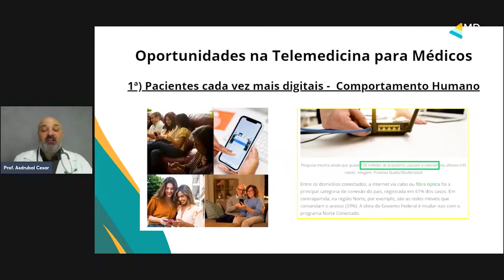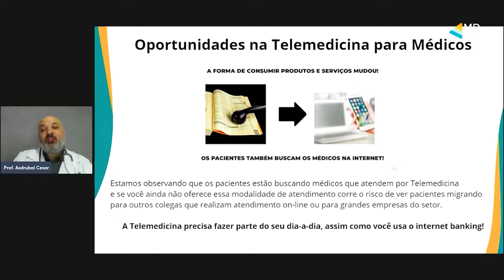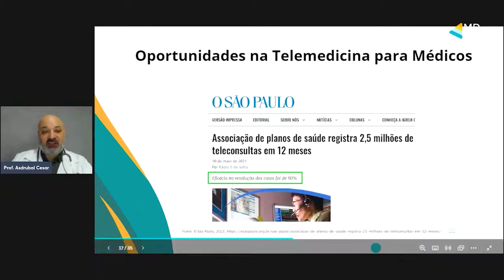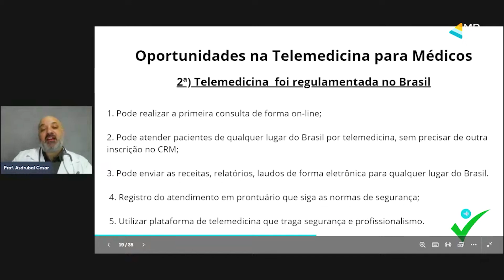Oportunidades da Telemedicina para Médicos: Expanda Sua Carreira e Renda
✅ Médico, solicite uma Consultoria Gratuita sobre Telemedicina, clique no link e preencha seus dados